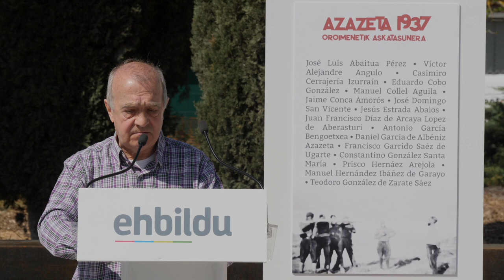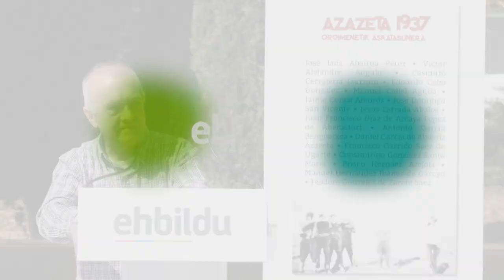«Si EH Bildu consigue representación por Araba, las fuerzas de la contrareforma no lo harán»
Intervención del cabeza de lista de EH Bildu al Congreso por Araba, Iñaki Ruiz de Pinedo, en el acto de recuerdo a las personas asesinadas en Azazeta en 1937.